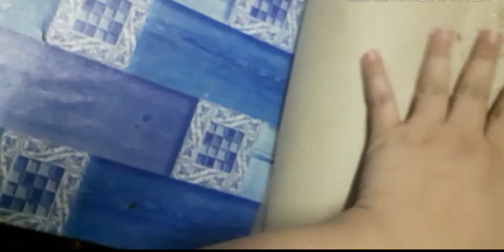Giant Egg Tart - DAY 42 PKP